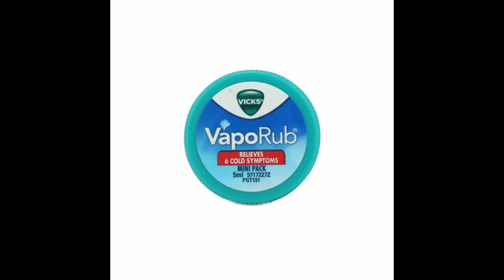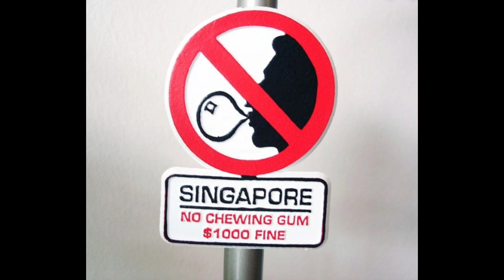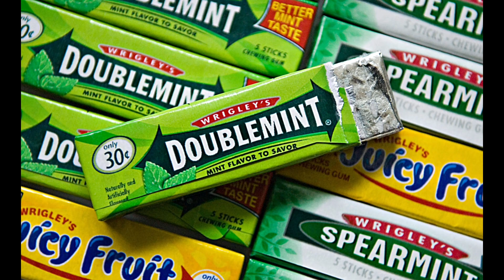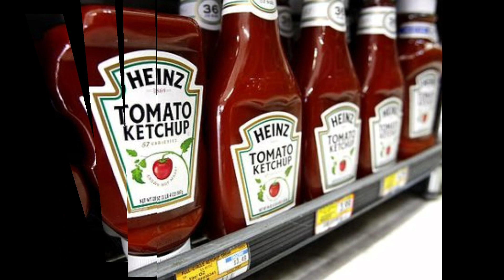നിരോധിത വസ്തുക്കൾ|Top Banned Products|Aswin Vlogs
ഇന്ത്യയിൽ നിരോധിതമല്ലാത്ത, എന്നാൽ മറ്റു രാജ്യങ്ങൾ നിരോധിച്ച വസ്തുക്കൾ 😱